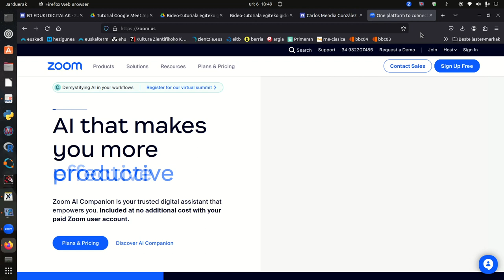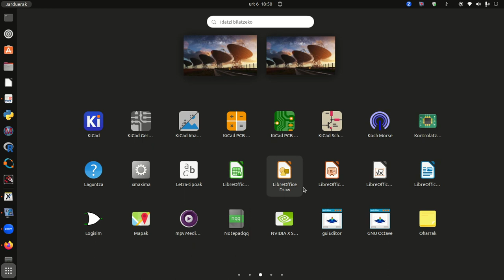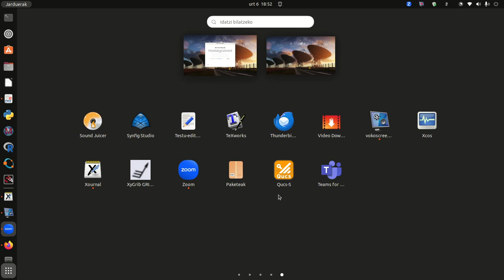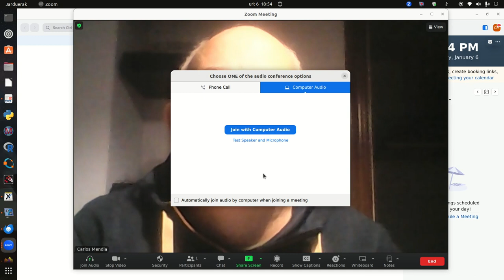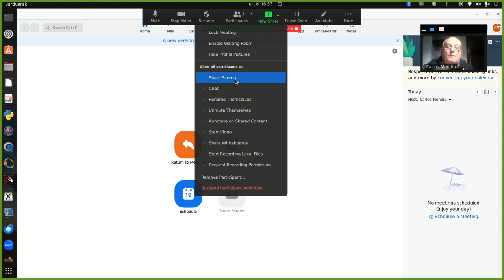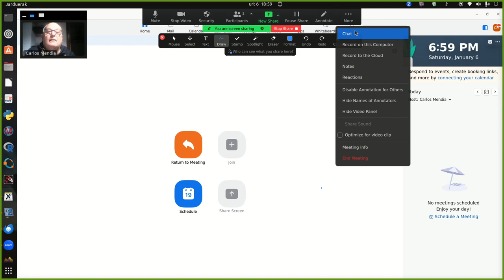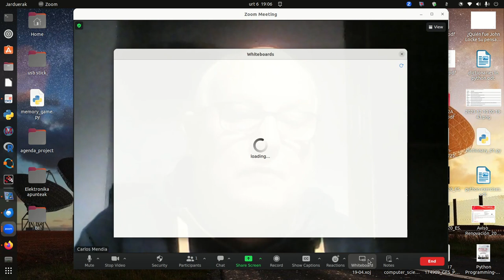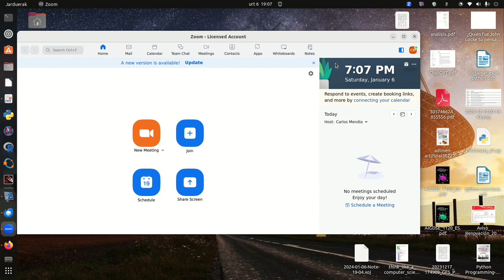BIDEO - DEIAK EGITEKO BIDEO - TUTORIALA: ZOOM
Bideo-tutoriala non azaltzen den zelan erabili ZOOM programa bideo-deiak egiteko.